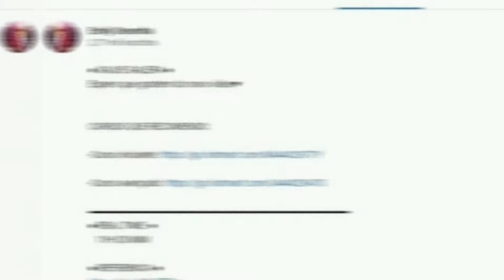FIZ UM DESENHO DO MEU ROSTO | Especial 10 mil inscritos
● SALVE GALERA ●
Espero que gostem do novo vídeo♥️

Obrigada pelos 10k vcs são incríveis!
Video feito com carinho, fiz um auto retrato, mas não entendo muito de realismo kkk
Tudo usando material barato :3

● REFERENCIA= ..

● MATERIAIS USADOS ●
Super soft 12 cores
Faber castell- eco lapis 12 cores
canetas uni pin 005 e 03
caneta gel molin